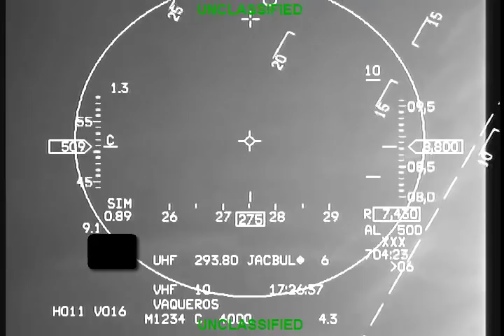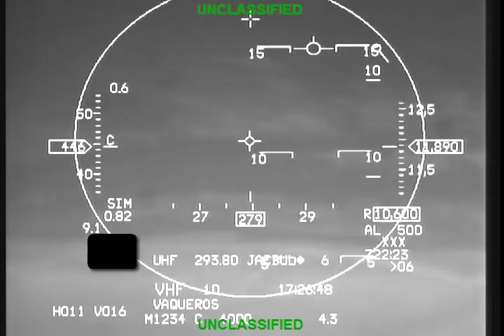Declassified footage- F-16 AutoGCAS save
This 1-minute, 21-second video, recently declassified, shows the heads-up-display, or HUD, of an F-16, in which the student pilot experienced a g-induced loss of consciousness.

The pilot credits the Automatic Ground Collision Avoidance System (GCAS), developed in-part by NASA's Armstrong Flight Research Center, with saving both the aircraft and his life.